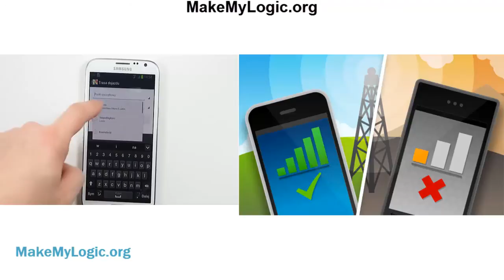In Emergency, Smartphone Might Not Know Your Location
Just because your smartphone can bring up your position on a map does not mean that a call to 911 automatically shows responders where you are.

Touch your smartphone screen and you get local weather or a street map. So you might assume that mobile phones know exactly where you are. But get into trouble and you might find your phone isn't watching you as closely as you thought.

Emergency responders recently told The Wall Street Journal that their 911 dispatchers have trouble getting help to the location of cell phone callers. And a report this summer showed more than half of all California wireless 911 calls in certain areas didn't have location information.

One way to locate a cell phone is through GPS, assuming the phone has one and it's outdoors. Another is through location-based services. These follow the signals sent between your phone and your wireless network's radio towers. But towers can be miles apart, making it hard to pinpoint locations and adding minutes to response times.

Responders want wireless companies to include location data with each call, something privacy advocates oppose. It's a matter of perspective. Sometimes you want to be off the grid. But in a crisis, the grid could be your best friend.